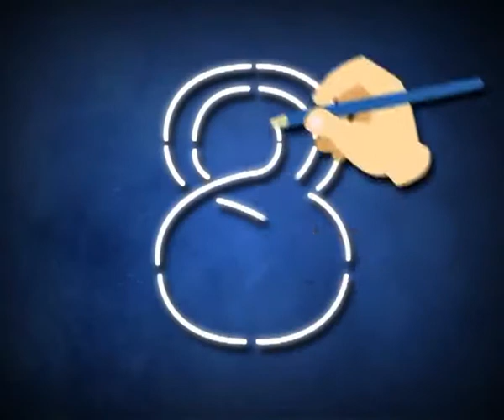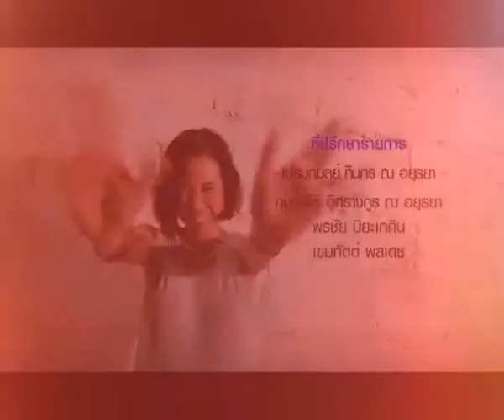9@siam Ploy Horwang